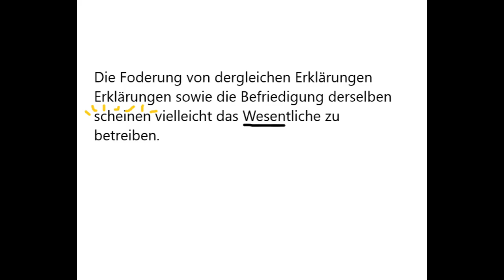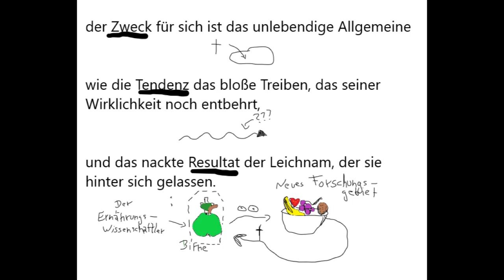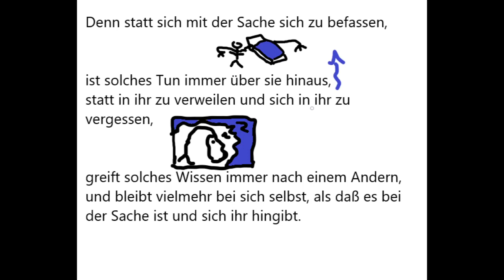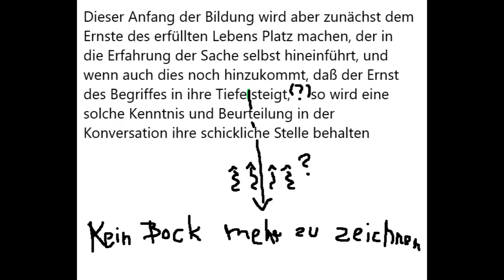Interpretationen zur Phänomenologie des Geistes [dritter und vierter Abschnitt]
Auf einer Folie ist ein Schreibfehler, statt Zeichen ist Zweck zu lesen (Vielleicht sind auch noch andere da; könnt mich gerne darauf aufmerksam machen).

Zum Inhalt: Es geht um Wissenschaftsphilosophie um eine Entgegensetzung zu einem statischen Wissenschaftsverständnis.

Um eine Überlegung auf den Punkt zu bringen: Die erarbeiteten "Fakten" bilden nicht, laut Hegel - und das finde ich auch recht intuitiv -, die Wissenschaft, selbst wenn man im Alltag auf diese erarbeiteten Fakten referiert und dann sich mit dem Satz rechtfertigt: "Aber das ist doch Wissenschaft!" - Nein, das ist eben nicht, sondern nur Resultat der Wissenschaft, ein Produkt. Das Forschen hört ja nicht auf.